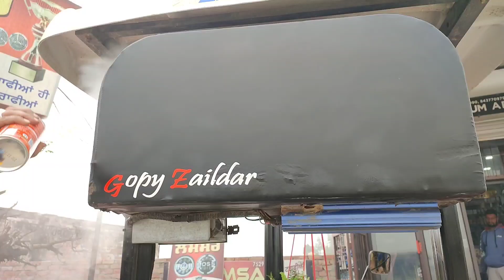How to make tyres clean and shiny